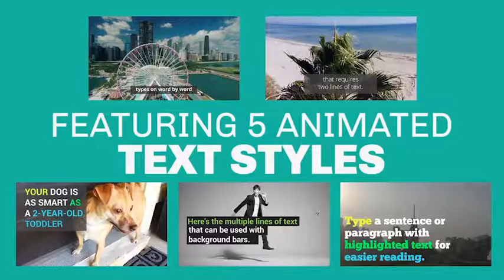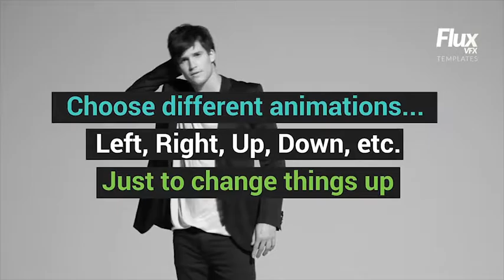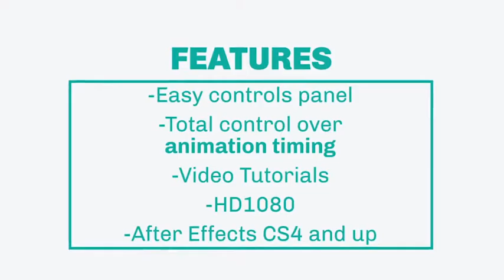Social Media Video Captions (After Effects Template)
Features:
- Controls Panel for color, opacity, and timing
- Video Tutorial
- Control speed of animation for each line of text
- Full HD
- Compatible with Adobe After Effects CS4 and above
- No Third-Party Plugins
- Universalized Expressions